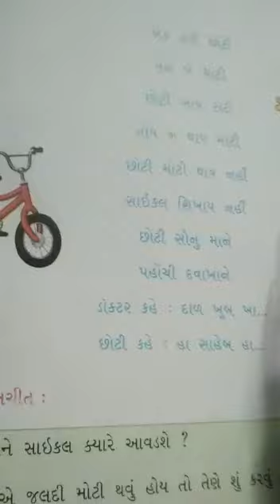ધોરણ-૨...... ગુજરાતીાઠ-૧૦... કામ કરીએ કલક કલક